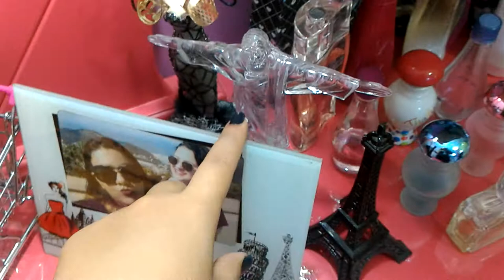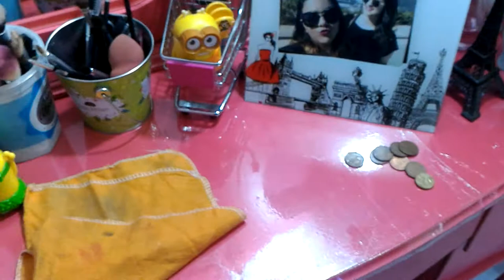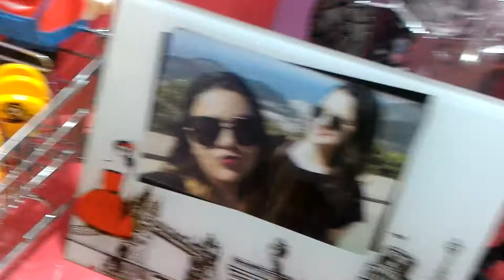Tour pela Penteadeira por Larissa Carvalho